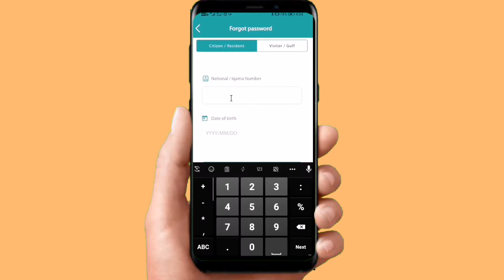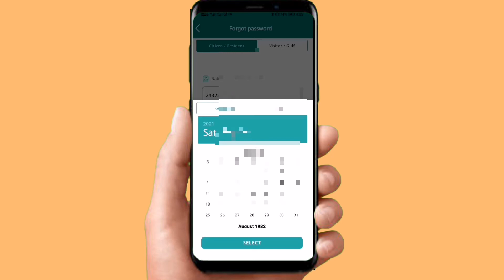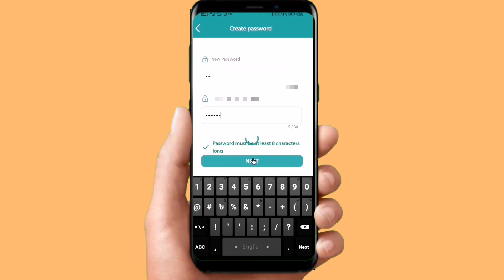Forget Tawakkalna Password| How To Recover Tawakkalna password in Bangla 2021 তাওয়াককালনা পাসওয়ার্ড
Forget tawakkalna password in english , tawakkalna app, tawakkalna, forget tawakkalna password#তাওয়াক্কালনা পাসওয়ার্ড ভুলে গেচেন ১ মিনিটে বানিয়ে নিনFacebook id কতো গোলো সিম ইকামাতে কতো টাকা জমা আছে চেক করেনিন how to change mobile number in absher. কি ভাবে বাংলা থেকে ইংলিশ করবেন কি ভাবে গসি একাউন্ট বানানো হয় Forget absher Password